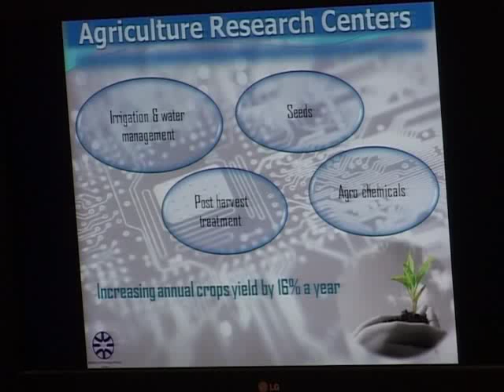"O ISKUSTVIMA IZRAELA"